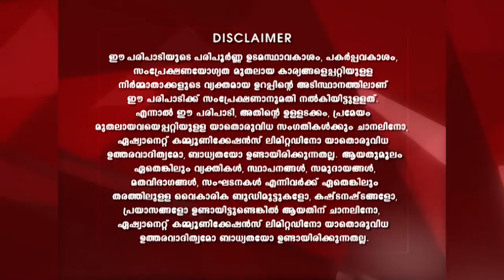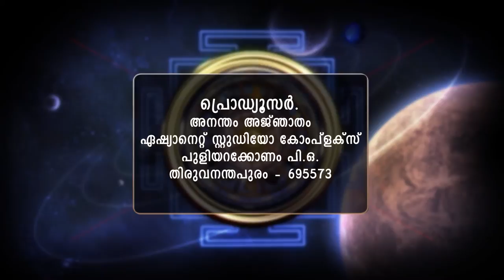ANANTHAM AJANTHAM 1221 05 08 18 MAIN